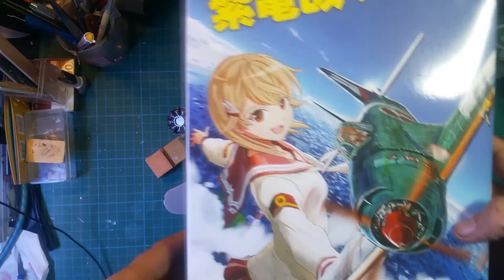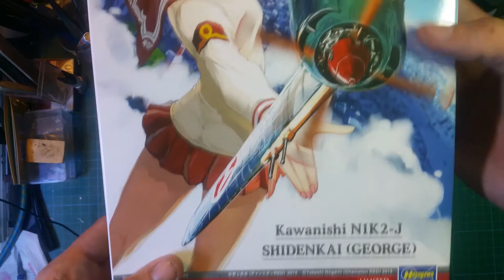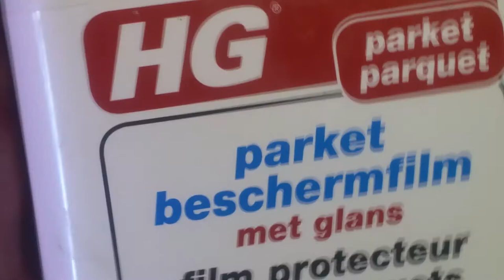Palate Cleanser ! Hasegawa 1/48th Kawanishi Shidenkai (George) pt 1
Wanted to do a quick inbetween build, the transport project being so time consuming and slow on progress. Decided on the Hasegawa 1/48th scale Kawanishi Shidenkai in the Shidenkai no Maki manga version. This is the build so far !